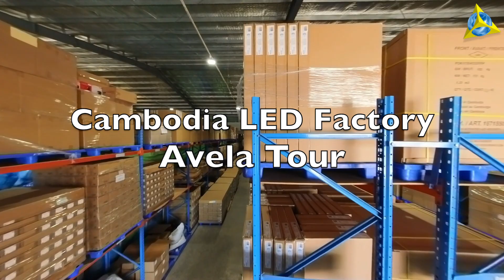Cambodian LED Factory Tour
Avela touring and building a relationship with an LED lighting factory in Cambodia.We help companies source products and services in Asia with offices in Houston, Shanghai, Ho Chi Minh City and Phnom Penh since 2002.